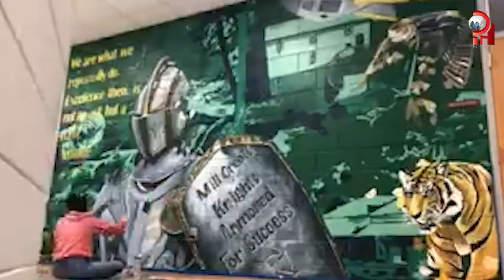Irisol Gonzalez, una mujer creativa que pinta murales en Charlotte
Pronto tres murales coloridos estarán luciendo mucho más que arte en la Ciudad Reina. Ya fue definido dónde la Artista Visual, Irisol González, pintará uno. Conozca el sitio y más de la historia breve de esta mujer talentosa y creativa.

En el marco del Día Internacional de la Mujer, estaremos realizando unas entregas especiales con destacadas mujeres que hacen vida en Carolina del Norte.

Soon three colorful murals will be showing off much more than art in Queen City. It has already been defined where the Visual Artist, Irisol González, will paint one. Learn about the site and more about the short history of this talented and creative woman.